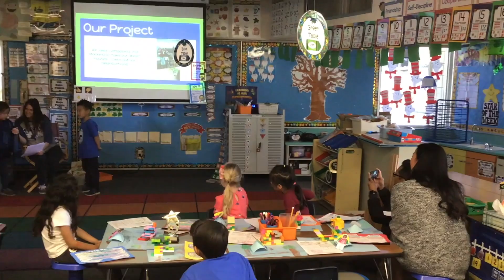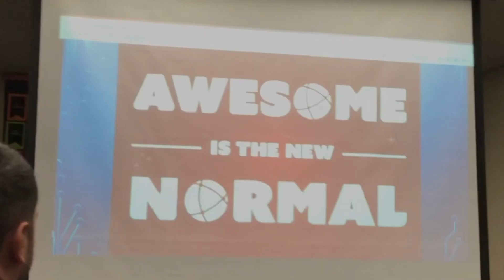Fanning Epic Build Cycle 2